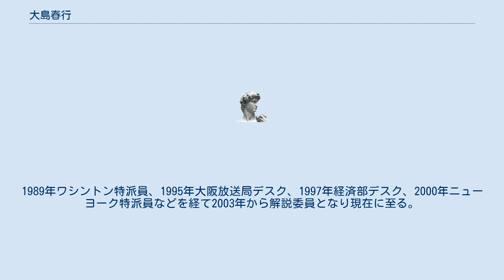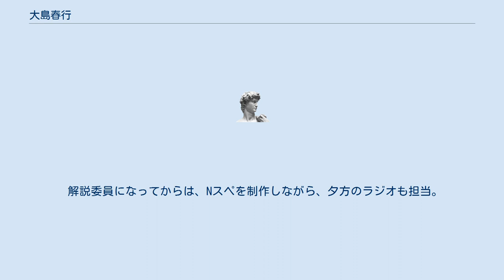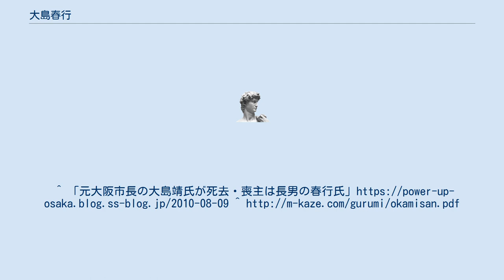大島春行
大島 春行（おおしま はるゆき）はNHK解説委員。
担当分野は経済。
 大阪市出身。
大阪市長を務めた大島靖氏の長男。
 1975年慶應義塾大学商学部卒、NHK入局。
横浜放送局を経て経済部記者となる。
経済部では通産省、大蔵省、日銀、自動車、電機、エネルギーなどを担当。
1989年ワシントン特派員、1995年大阪放送局デスク、1997年経済部デスク、2000年ニューヨーク特派員などを経て2003年から解説委員となり現在に至る。
 経済記者時代は、三光汽船破綻、 日米貿易交渉、日米鉄鋼業界合併など数々のスクープを連発、日米構造協議では全議事録を単独入手し、日米双方の経済学者などからいまだに照会を受けている。
デスクに転じてからは、NHKスペシャル、クローズアップ現代など十数本の経済番組を手がける。
 2000年以降では、Nスペでは、「資本主義はどこへ行くか」、「IT革命の衝撃」、NY特派員時代の「米国通信バブル崩壊の衝撃」、「アメリカ がおかしくなっている～エンロン事件の深層」、「米国消費バブルの行方」、解説委員時代の「市町村は変わるか～構造改革特区」 クロ現では、「グリーンスパン神話の崩壊」、「９１１テロ・NYシリーズ」など多数。
 解説委員になってからは、Nスペを制作しながら、夕方のラジオも担当。
2003年以降一貫して米国経済の危うさを警告し続けている。
^ 「元大阪市長の大島靖氏が死去・喪主は長男の春行氏」